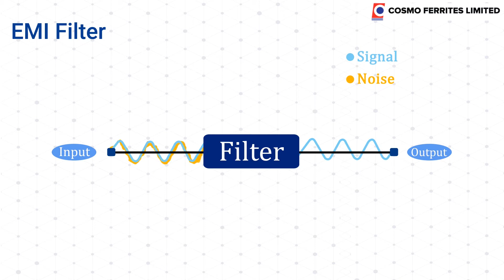Ferrite Cores for Solar Inverters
At Cosmo Ferrites, we are a leading manufacturer & exporter of ferrite cores that are ideal to serve your renewable energy requirements. Ferrite cores are available in a wide range of sizes to use for solar energy applications. Check out the video to explore this in detail.